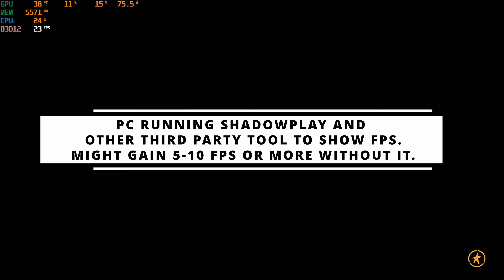RTX 4090 Phantom GS | RYZEN 5600X | Far Cry 6 4K ULTRA + RTX ON OFF - 4K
00:00 - Far Cry 6 4K ULTRA RTX_ON 16:9
06:03 - Far Cry 6 4K ULTRA RTX_OFF 16:9

I post gaming videos and such...every now and then 🤪
Whenever the next video is coming 🥴

🖥Pᴄ sᴘᴇᴄɪғɪᴄᴀᴛɪᴏɴs
OS : Windows 11 Pro 64bit
Video Card : Gainward GeForce RTX 4090 24GB Phantom GS
SSD M.2 : Samsung 970 EVO Plus M.2 NVMe SSD 1TB
HDD :Seagate barracude 2TB
HDD : WD Green 3TB
Memory : Corsair Vengeance LPX DDR4 3000MHz 32GB
Processor : AMD Ryzen 5 5600X Prosessor Socket-AM4, 6-Core, 12-Thread, 3.7/4.6GHz
Motherboard : ROG STRIX B550-F GAMING
Power Supply : GIGABYTE UD1000GM PG5
Case : Corsair Carbide Clear 400C Midi Black

🎙Gᴇᴀʀ
Monitor: 43 Inch 144hz Samsung QN90B
Keyboard: Razer Ornata Chroma
Mouse: Razer Naga Pro
Mousepad: Razer Goliathus Speed Cosmic Edition
Headphone: Sennheiser G4ME ONE
Microphone: Elgato Wave 1 Premium